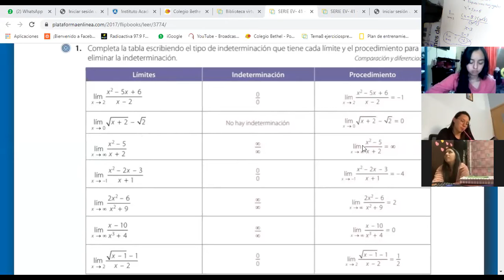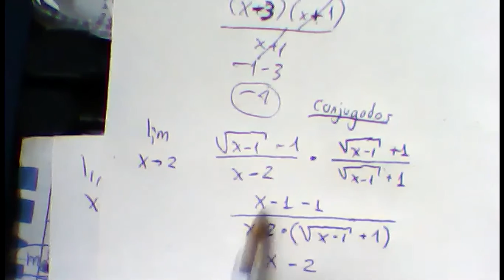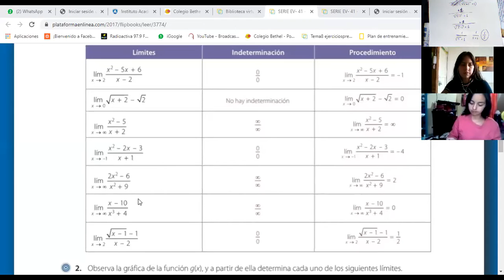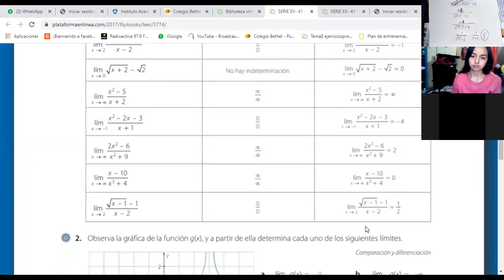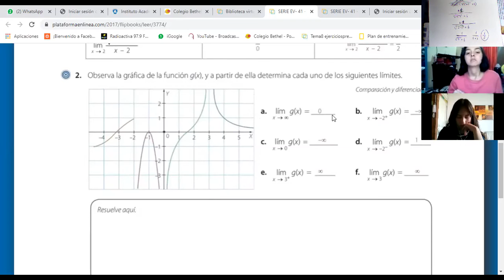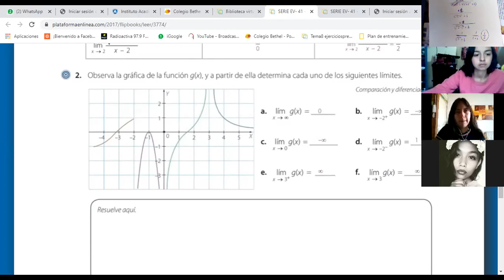Once Calculo Mayo 2020 Manipulación Algebraica Límites - Once